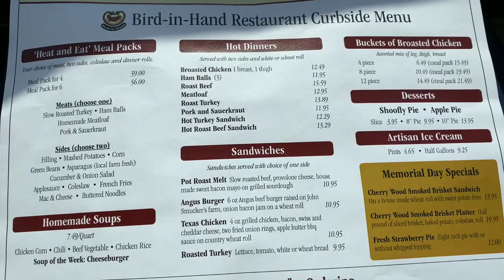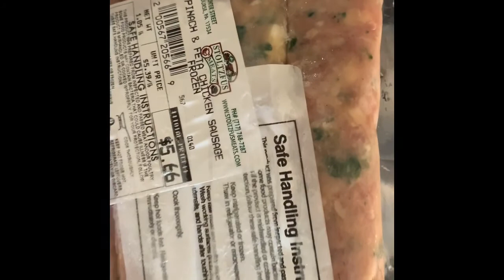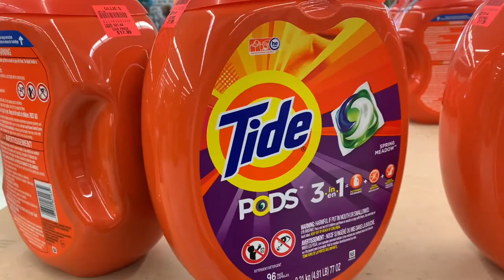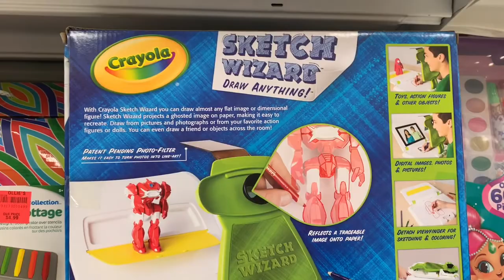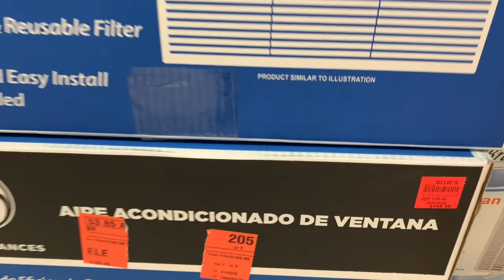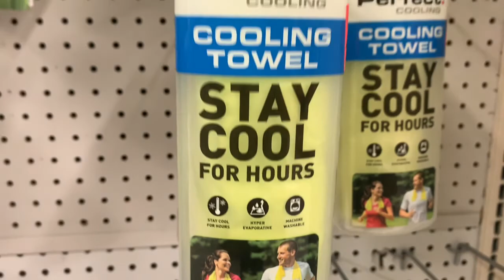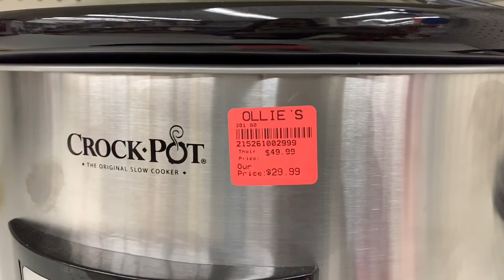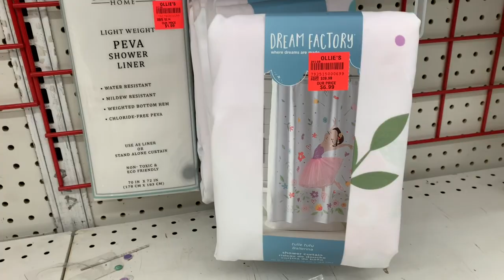OLLIES Bargain OUTLET Store Wyndham Resort construction update Lancaster Pennsylvania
Ollies Bargain Outlet Store, whyndham
Lancaster Pennsylvania Resort construction update. We also had a great memorial weekend at Pennsylvania with a couple of restrictions with some restaurants closures and some open with Outside dining areas we also visit Ollies Bargain outlet which had great quality home decor, Toys And many Other items at low prices.hope you enjoy this blog and it  help you some kind of way God bless you all thank you for watching